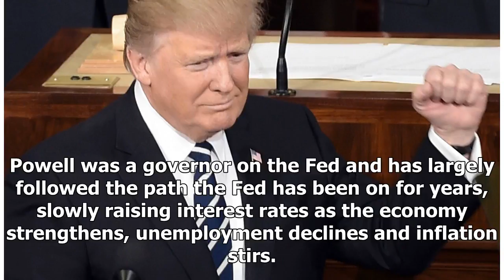Trump criticizes Federal Reserve, ignores long-standing wall